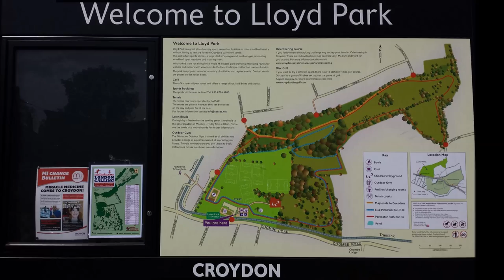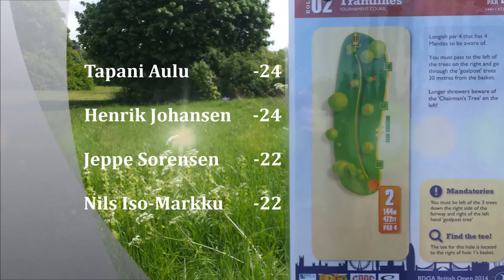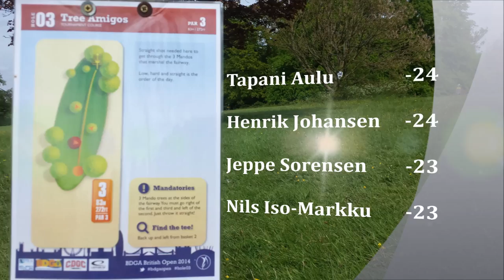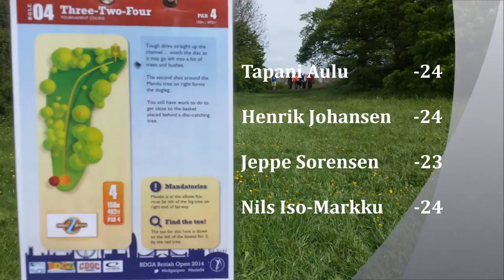British open 2014 osa 1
British open 2014 finals